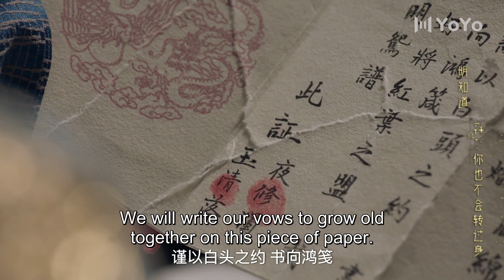I said I won't make you cry but I didn't keep my promise?! | Qing Luo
Drama Name: Qing Luo
Genres: Historical, Romance
Also known as: 清落

💕Cast:
Ye Xiu Xu - Liu Xueyi
Yu Qingluo - Wang Ziwei
Jin Liuli - Daisy Dai